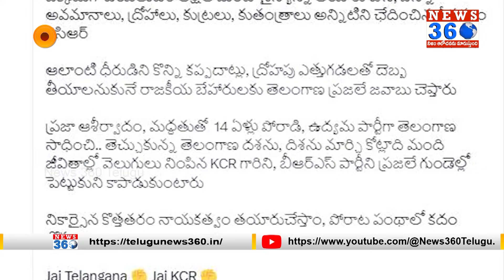పేరుకు పెద్దోళ్ళు - తీరుకు చిన్నోళ్ళు | KTR Reaction On Kadiyam Srihari , Keshava rao Resigns to BRS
ఏం జరిగిందో తెలియదు కొన్నిచోట్ల ఓడిపోయామన్న కేటీఆర్